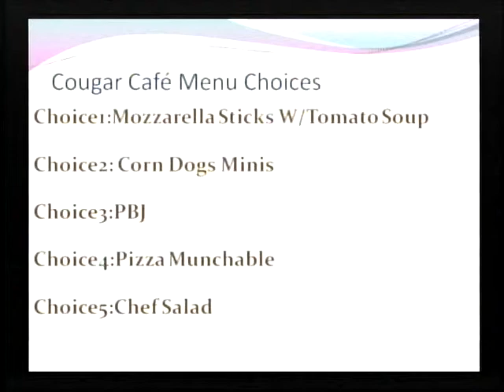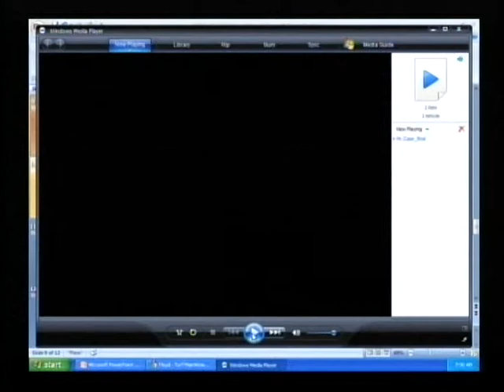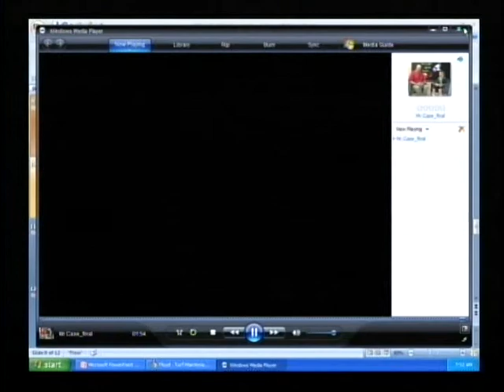Cumming Cougar Coverage-November 13, 2014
The news for November 13, 2014.